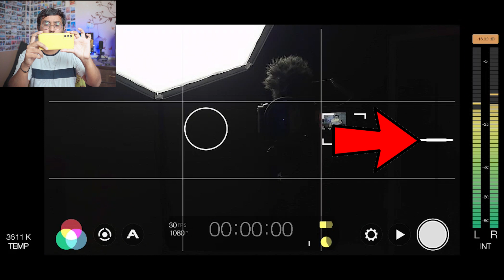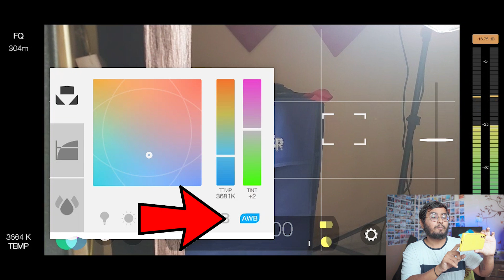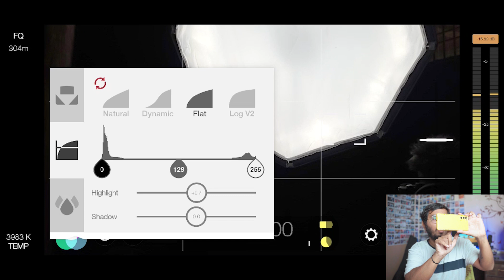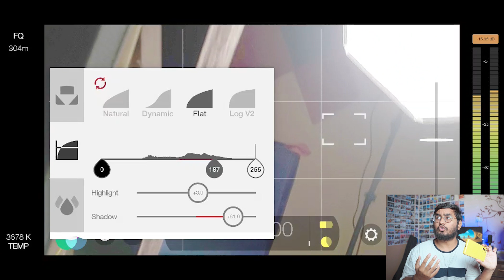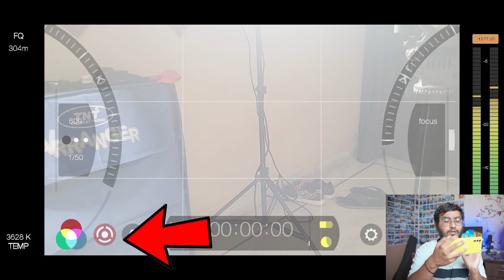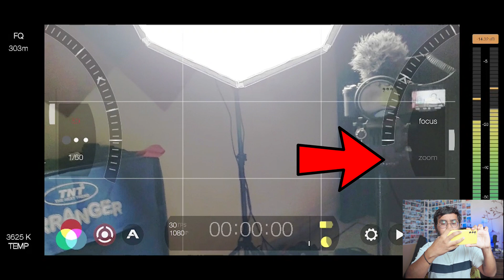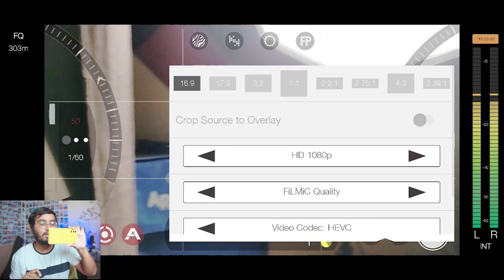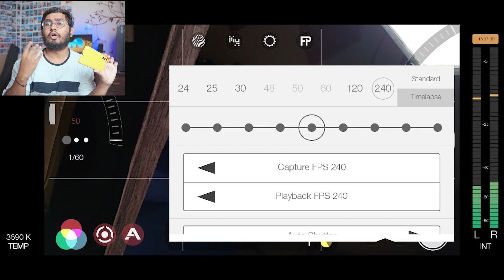How To Shoot Comedy Video With Mobile For YouTube like Amit Bhadana, R2H | Filmic Pro Tutorial Hindi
My New Professional Camera
Sigma Lens I Used on My Camera